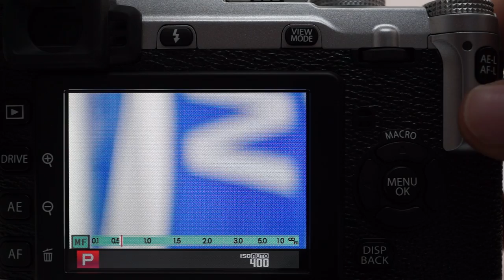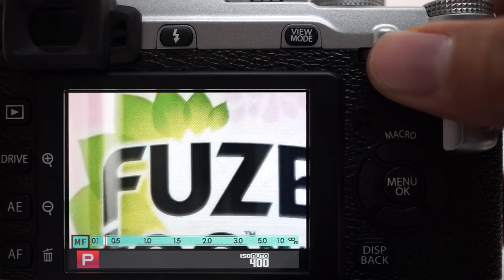FUJIFILM X E1 5 Manual focus